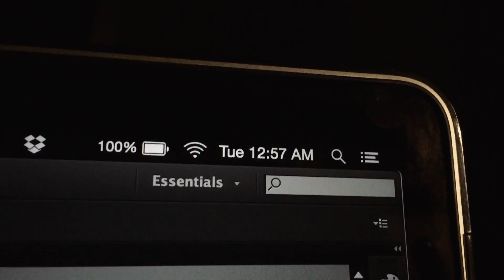Sky and Work - v_log 54